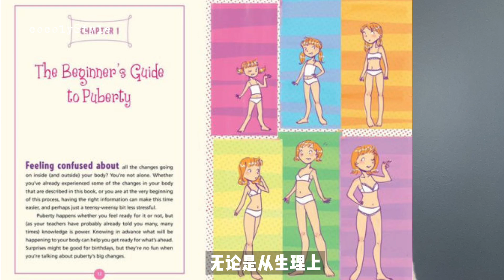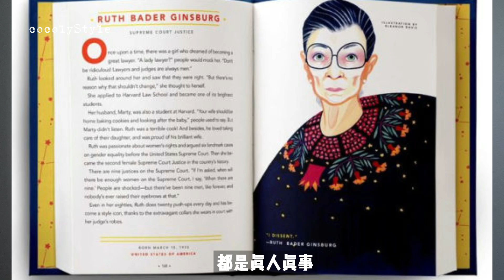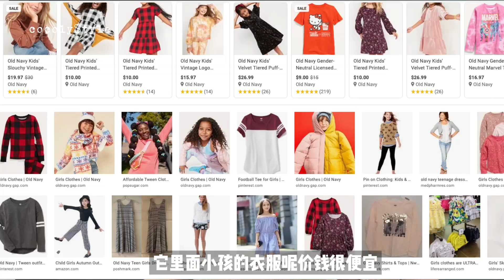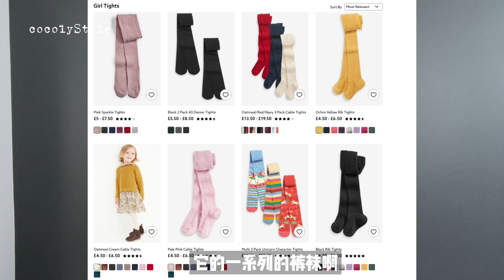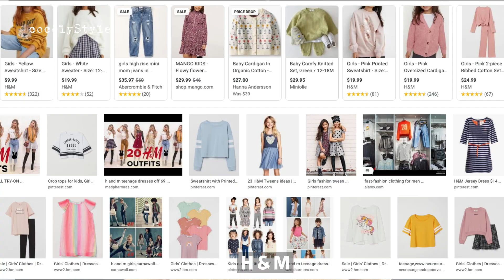少女哪儿买衣服｜青春期女孩穿什么｜真人秀｜哪里买7-14岁女孩的衣服｜7-9岁穿什么｜10-14岁穿什么｜难搞的青春期｜怎样和青春期女孩相处｜好书推荐｜brandy melville 值得推荐吗？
❤️   好书推荐
认识进入青春期女孩和男孩的生理和心理变化的好书：
✅ The Girl's Body Book
✅ The Boy's Body Book

树立女孩价值观，100个杰出女性的故事：
✅ Good Night Stories for Rebel Girls

❤️  青春期女孩穿什么？